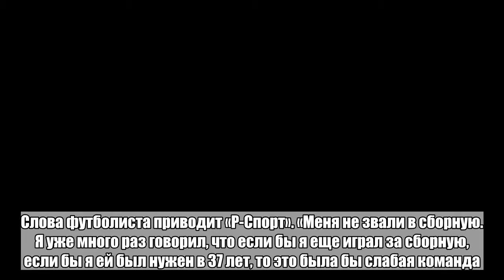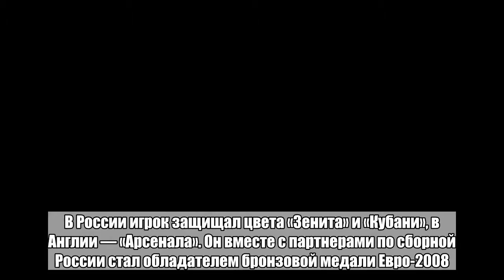Аршавин назвал необходимость в нем слабостью сборной России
Полузащитник казахстанского «Кайрата» Андрей Аршавин заявил, его никто не звал вернуться в сборную России. Слова футболиста приводит «Р-Спорт». «Меня не звали в сборную. Я уже много раз говорил, что если бы я еще играл за сборную, если бы я ей был нужен в 37 лет, то это была бы слабая команда. Все-таки футбол движется вперед, должны появляться более молодые игроки, более атлетичные. На протяжении всей моей карьеры говорят, что сборная России — слабая. Посмотрим», — заявил Аршавин. В марте главный тренер российской команды Станислав Черчесов не исключил, что полузащитник пригодился бы национальной команде, если бы не его возраст. Сам Аршавин позднее назвал эти слова «обсуждениями». За «Кайрат» Аршавин выступает с 2016 года. В России игрок защищал цвета «Зенита» и «Кубани», в Англии — «Арсенала». Он вместе с партнерами по сборной России стал обладателем бронзовой медали Евро-2008. В общей сложности в майке российской сборной он провел 74 игры и забил 17 голов. В последний раз в майке национальной команды он выходил на поле в 2012 году.Больше важных новостей в Telegram-канале «Лента дня».